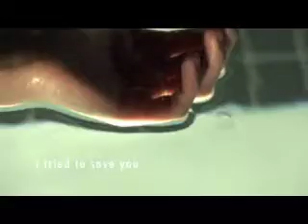Excerpt from Jon Jost's London Brief - Music by Maria Alfonsine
Excerpt from Jon Jost's film London Brief (1997)